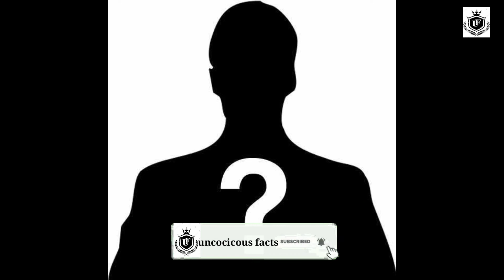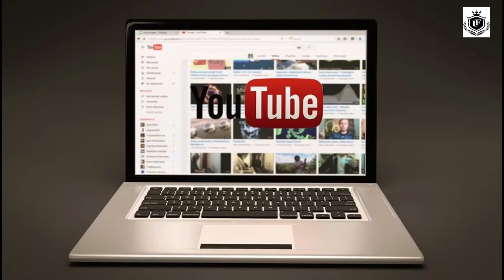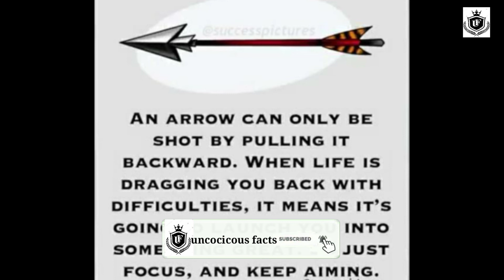Top 15 random facts|aakhir Kaun hai India ka sabse padha likha vyakti|top 15 amazing facts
hello friends
welcome to uncocicous facts youtube channel
`Big question: how to RECTANGLE photo from round cameraSlip out ? - Camera Lens and Sensors -TEF Ep 75How is a space suit made? | Why do spacesuits costso much? | Factifed Ep # 29If you haven't seen these viral videos of the year 2019  nothingSaw Most Amazing Viral Videos 2019The laborers who saw the digging suddenly saw the white thing  thenEveryone was shocked to

`Fact Techz` `its fact` `Getsetfly Fact`unconcious facts`    `Amazing about the world` Facts Tech` `    `Why Celebrity Use iPhone`Factified` `    Credit-factz explored `    IIt's fact IIt Is Fact enigmatic and scientific `    See you in the next enigmatic and scientific `    see you in the next enigmatic and scientific `    video full of knowledge.`    it's fact `12020` Horror Facts I facts `2020 `

I am not owner of any content which iused in my video all resource like picture or video  from google or any other helpful site which help us to explain our video nicely or deeply     so i credit to my all work to google or any other sites.if iused any other's content then other sites.if iused any other's content then other sites.if iused any other's content then all owner understand to me if iused some content in my videos thanks again to all owners.